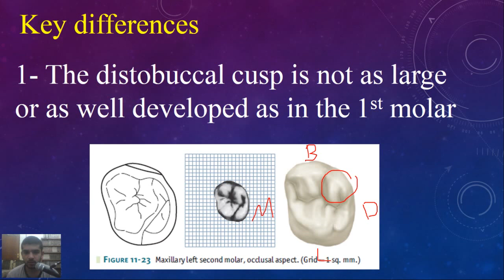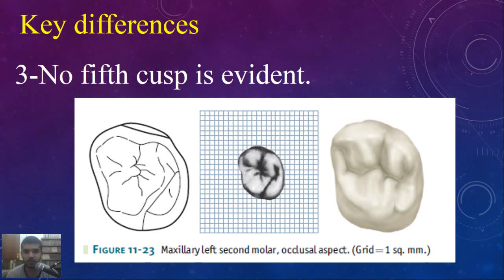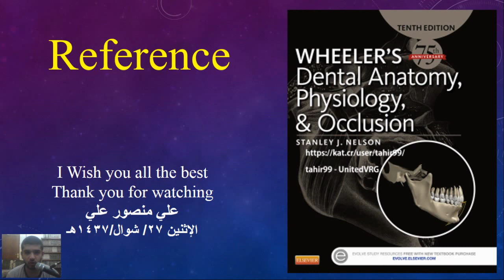Dental anatomy at a glance, Lec 12, Maxillary second molar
Dental anatomy at a glance
Lec 12
Maxillary second molar
اعداد الطالب علي منصور علي
 كليه طب الاسنان جمعة الكوفه العراق
المرحلة الخامسه